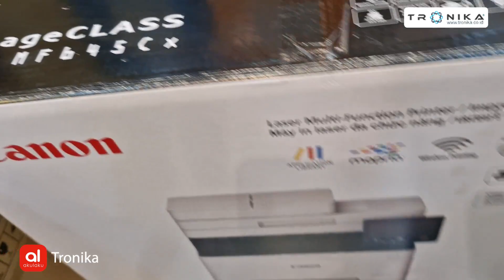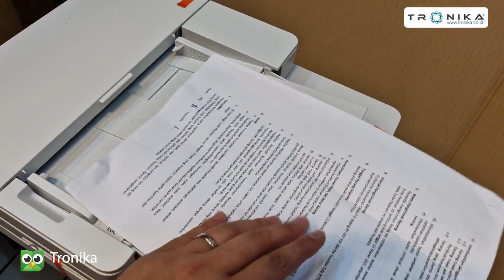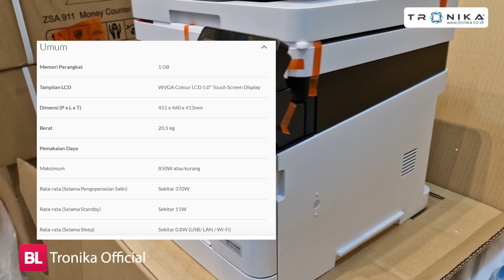Canon MF645CX : Mesin Fotocopy Warna terlengkap wifi, fax, Print, Scan, Copy, Fitur lengkap !!!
MESIN FOTOCOPY | CANON MF-645CX | ORIGINAL | GARANSI RESMI

More info. Chat langsung ya

Note : Mohon tanyakan ketersedian stok sebelum transaksi.

KEY FEATURE :
canon 645 = 054 C (1.200 lbr) / 054 M (1.200 lbr) / 054 Y (1.200 lbr) / 054 K (1.500 lbr)
1. Print Scan Copy Wifi
2. Flat Bed Up to Legal
4. Print : Colour
5. Scan : Colour
6. DADF Up to F4
7. 370 Watt
8. 22 PPm
9. Duplex Ready

Cetak
Metode Pencetakan Pencetakan Sinar Laser Berwarna
Kecepatan Cetak
A4 21 / 21 ppm (Mono / Warna)
Letter 22 / 22 ppm (Mono / Warna)
2 Sisi 12 / 12 ppm (Mono / Warna)
Resolusi Cetak 600 x 600 dpi
Kualitas Cetak dengan Image Refinement Technology 1.200 × 1.200 dpi (eq.)
Waktu Pemanasan (Dari Power On) 13 detik atau kurang

First Print Out Time (FPOT)
A4 Sekitar 10,4 / 10,5 det. (Mono / Warna)
Letter Sekitar 10,3 / 10,3 det. (Mono / Warna)
Waktu Pemulihan (Dari Mode Sleep) 6,1 detik atau kurang
Print Language UFR II, PCL 6, Adobe® PostScript® 3™
Pencetakan Bolak Balik Otomatis Standar
Tersedia Ukuran Kertas untuk Pencetakan Bolak Balik Otomatis A4, B5, Letter, Legal, Executive, Foolscap, Indian Legal
Margin Cetak 5mm – atas, bawah, kiri dan kanan (Amplop: 10mm)
Fitur Cetak Poster, Booklet, Watermark, Page Composer, Toner Saver
Mendukung Format File untuk USB Direct Print Format File yang Didukung: JPEG, TIFF, PDF

Copy (Salin)
Kecepatan Penyalinan A4
Resolusi Salinan 600 x 600dpi
Waktu Output Salinan Pertama (FCOT)
A4 Sekitar 11,4 / 13,4 det. (Mono / Warna)
Letter Sekitar 11,2 / 13,1 det. (Mono / Warna)
Jumlah Maksimum Salinan Hingga 999 salinan
Reduce / Enlargement (Perkecil/Perbesar) 25 - 400% dalam peningkatan 1%
Fitur Copy (Salin) Frame Erase, Collate, 2 on 1, 4 on 1, ID Card Copy, Passport Copy

Scan
Resolusi Pemindaian
Optik Platen glass: hingga 600 x 600dpi
Feeder: hingga 300 x 300dpi
Driver Ditingkatkan Hingga 9.600 x 9.600 dpi
Jenis Pemindaian Colour Contact Image Sensor